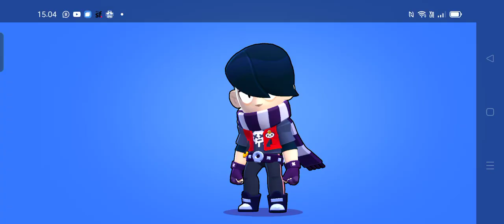kayana bermain brawl stars wajib dicoba!